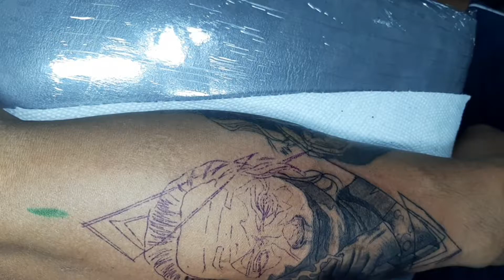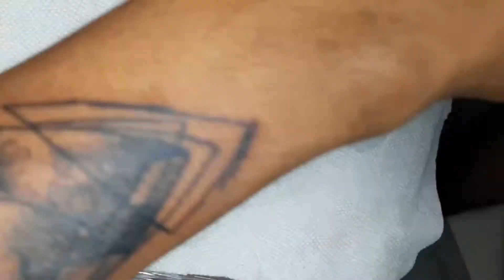How to tattoo black n grey joker (joaquin phoenix)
Hi everyone!
This week we are here with our video style of TATTOO TIMELAPSE
As you can see, we work in a clean area. You can watch our videos of tato time lapse.

* MY INSTAGRAM ACCOUNT, WHERE YOU CAN SEE ALL MY WORKS IS.

* MATERIALS WE USE ON VIDEO;
Tattoo machine: - PEN ROTARY WIRELESSPOWER SUPPLY
INK: RADIANT BLACK
NEEDLE : 5RL 9RM 7RS 15RM